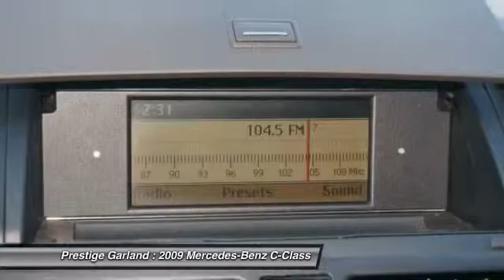2009 Mercedes-Benz C-Class Garland TX VW0003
2009 Mercedes-Benz C-Class 4DR SDN 3.0L SPORT RWD

Prestige Garland
3601 S. Shiloh Road

If you're searching for your next set of wheels, be sure to take a look at this impressive 2009 Mercedes-Benz C-Class C300 Sport. This 4 dr sedan scored a crash test safety rating of 4 out of 5 stars. According to a review from New Car Test Drive, Mercedes dynamics and comfort in a small package. Interested? Don't let this 4 dr sedan slip away! Call today for a test drive.